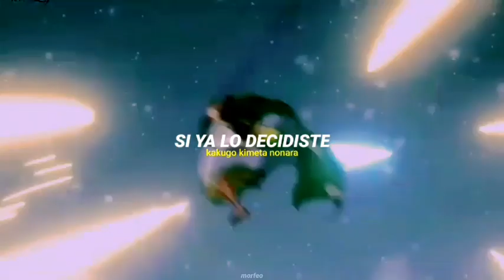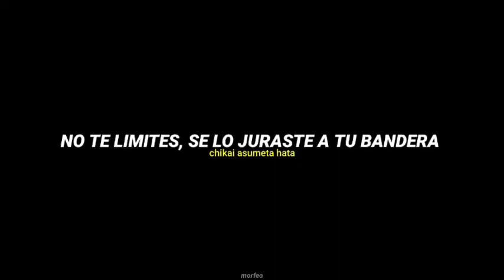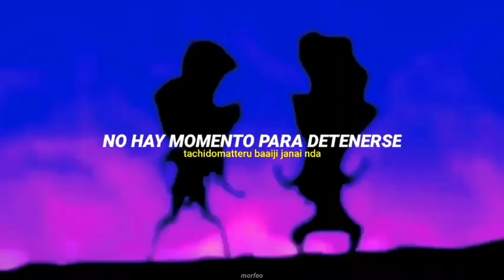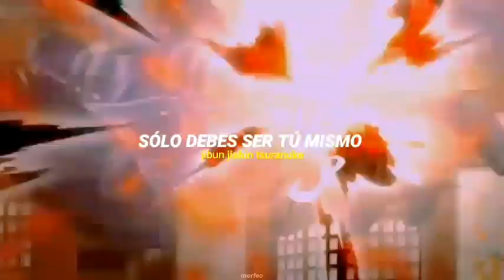DREAMIN'ON | One Piece OP 23 SUB Español + romaji + AMV | Da-iCE